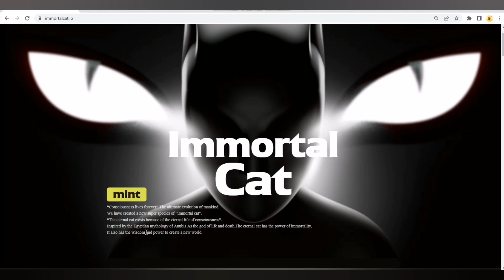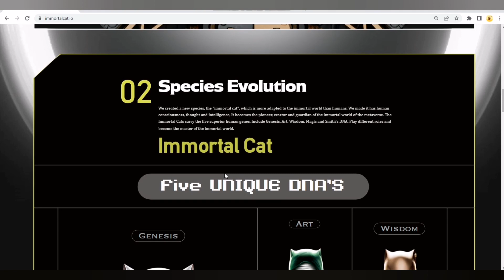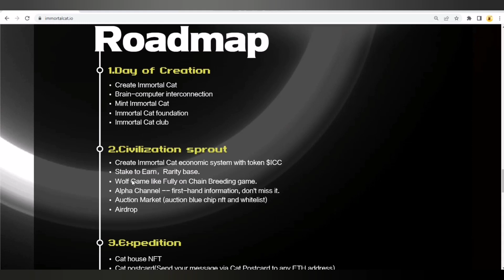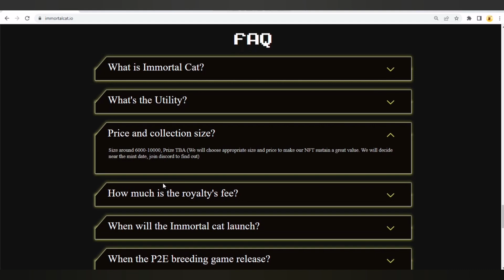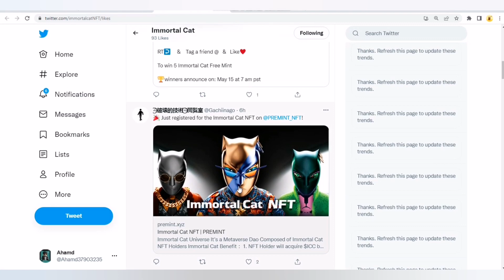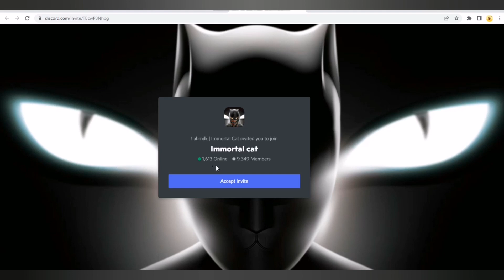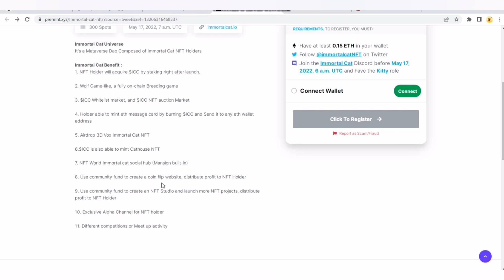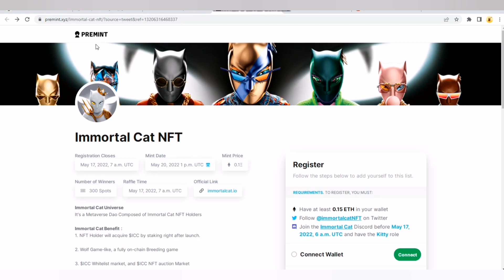BEST NFT GAMING PROJECT | IMMORTAL CAT |MASSIVE INCOME & REWARDS | PLAY TO EARN | GET PRE MINT NFT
Immortal Cat is an NFT collection that includes a Play to earn breeding game, NFT launch Studio, Metaverse, and a coin flip gambling website.

About Me :
Hello everyone,
I'm Vicky's umbra and you are watching my Youtube Channel crypto Optimize
In my Youtube Channel i'll told you, How you can earn money with Cryptocurrencies.
I'll also told you how you can earn money with CRYPTOCURRENCIES.